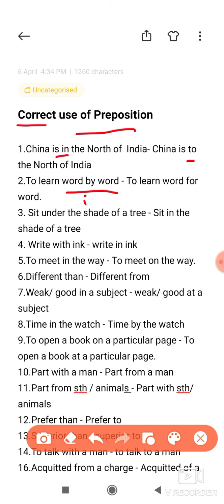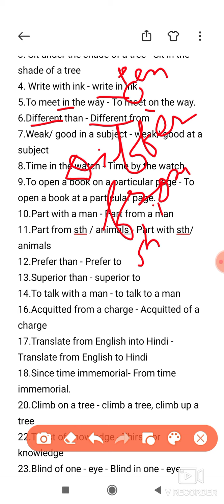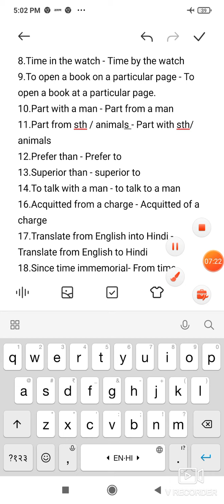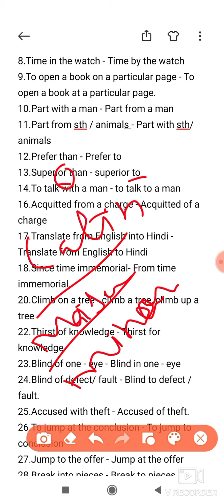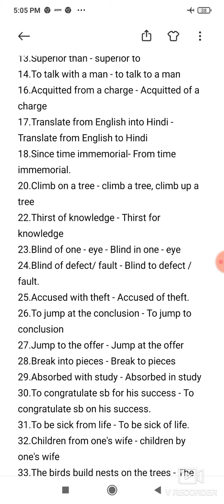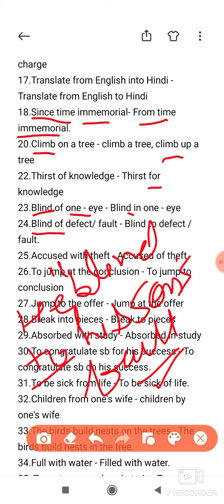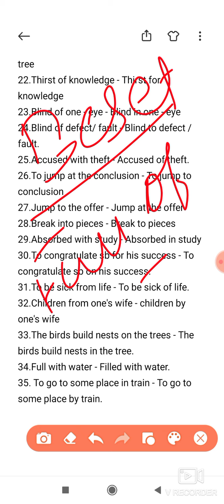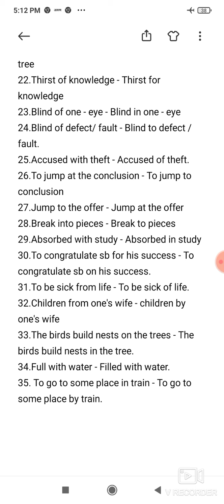Correct use of Preposition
Frequently asked questions based on preposition.